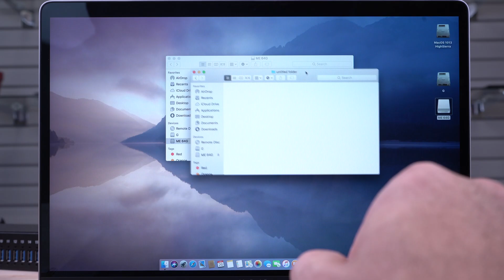4-Port Industrial USB 5Gbps Hub - ESD Protection | StarTech.com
This Industrial USB Hub increases USB scalability in harsh environments with its heavy-duty, metal housing.
The USB hub is ideal for factory environments, the rugged hub features 15kV air/8kV contact ESD/surge protection to each USB port, which aids in preventing damage to any connected devices.
Install the hub where it's best suited for your application. Securely mount the hub to a variety of surfaces, including a wall, desk, or rack, using the built-in mounting brackets and included hardware.
This robust heavy-duty USB 3.0 hub offers four connection ports for connecting USB devices/peripherals.
The industrial USB hub supports 5-24V DC terminal block input, giving you the flexibility to power the hub as required, based on your own power input options.
With the optional power adapter, the hub supports USB battery charging specification 1.2, delivering up to 2.4A on any port to a maximum of 30W total, so you can charge your mobile devices faster than traditional USB ports allow.
The hub is OS independent ensuring support on a wide range of platforms including Windows, macOS and Linux.

Product Features:
USB 3.2 Gen 1 (5Gbps) transfer speeds
4x screw-locking USB Type-A downstream facing ports (DFP)
Level 4 electrostatic discharge protection (ESD) 15kV air/8kV contact
Built-in mounting brackets for wall or desk installation; DIN rail mounting hardware included
Includes 6ft USB-A to USB-B host cable

Product Links:
- 4-Port Industrial USB 5Gbps Hub - ESD Protection

THE IT PRO'S CHOICE: Designed and built for IT Professionals, this docking station is backed for 2-years, including free lifetime 24/5 multi-lingual technical assistance.